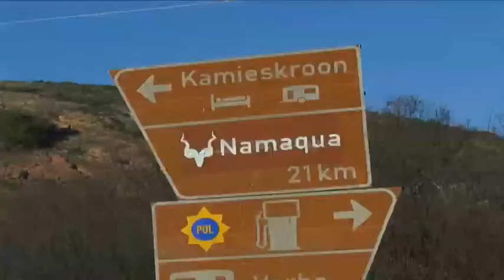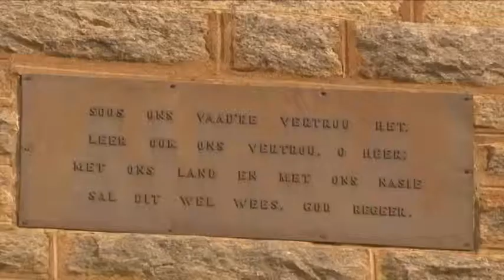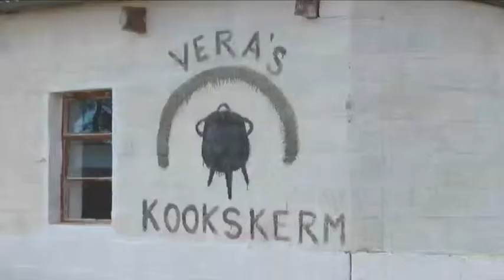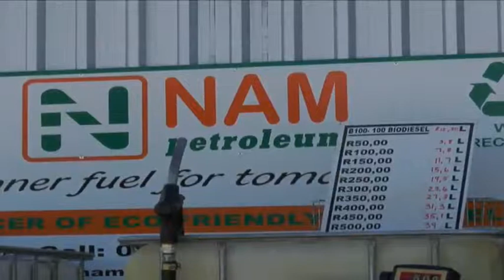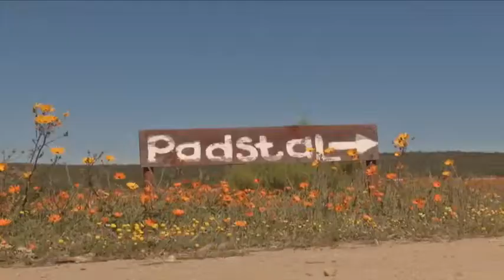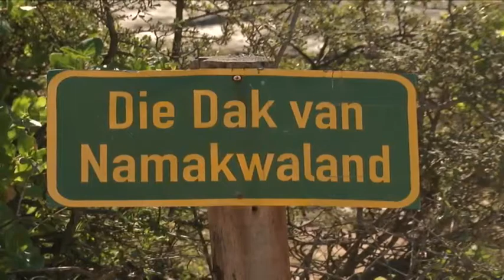Flower frenzy in Namaqualand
Latitude show today pays homage to a floral display in one of the most scenic parts of South Africa for an exclusive tour of the sights and sounds of Namaqualand during flower season. To find out more about this and other Cape Floral Kingdoms, Latitude speaks to Prof John Donaldson, Chief Director of Biodiversity Research at SANBI.